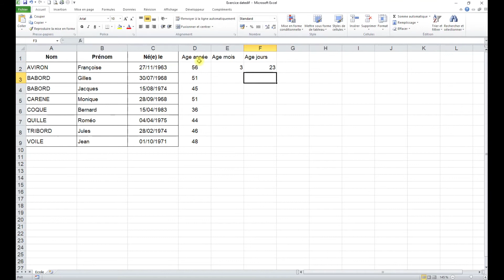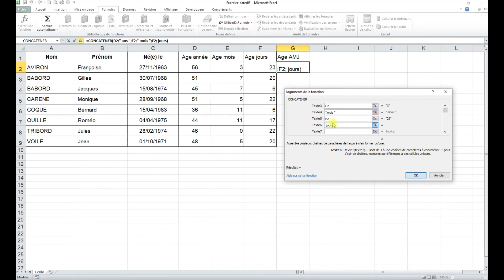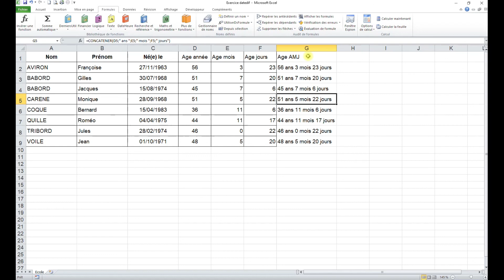Exercice sur la fonction DATEDIF et sa concaténation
Petit exercice pour aborder la fonction Datedif (non présente dans certaines versions d'excel mais que l'on peut taper)